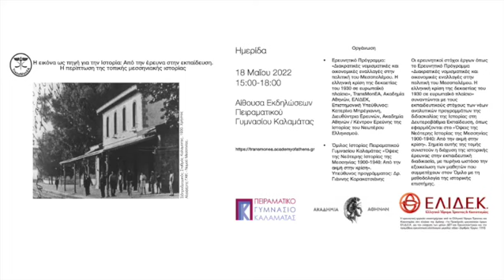Καλαμάτα Μουσική εισαγωγή από τους μαθητές του Πειραματικού Σχολείου Καλαμάτας